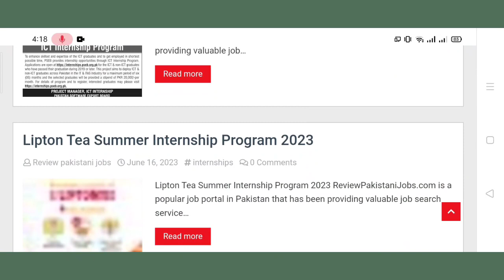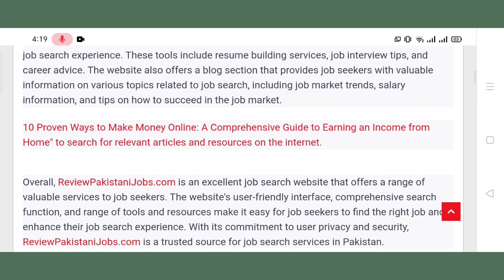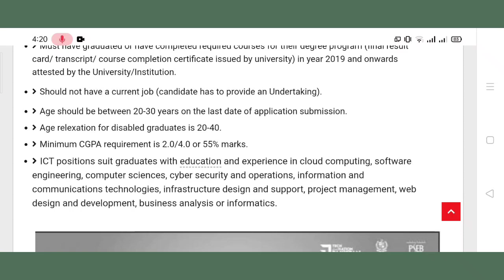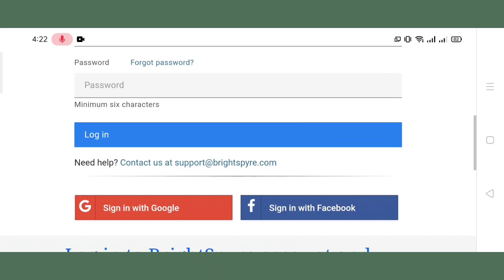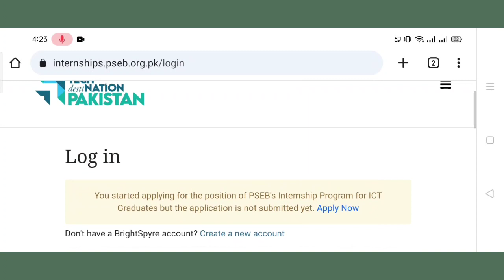Pakistan Software Export Board Internship Program 2023 | PSEB Internship 2023 | PSEB Paid Internship